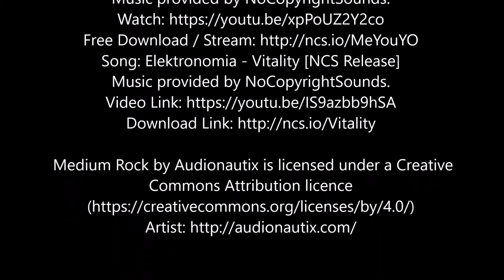Practice with my Drone and some call music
drone and some
Hubsan H501S X4 5.8G FPV Brushless With 1080P HD Camera GPS RC Drone Quadcopter RTF
The Drone